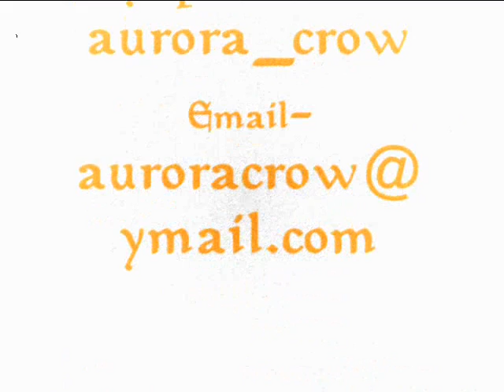Moth Wings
I found a dead moth.. it wings was so pretty i decided to rip them from it bodie.. besides that don't ask why!